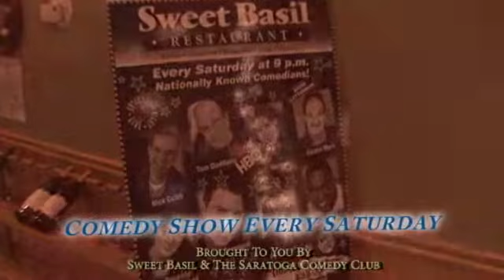Sweet Basil Restaurant in Queensbury, NY 12804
Sweet Basil is a full-service restaurant equipped to host a wide variety of events including bridal showers, rehearsal dinners, wedding receptions, private parties, banquets, company meetings, business dinners, family celebrations and more.